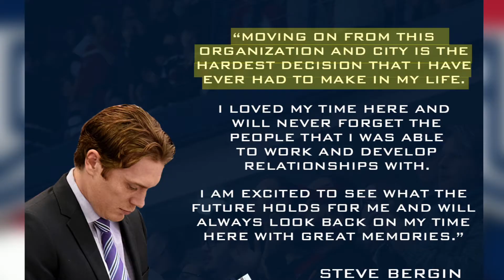Head coach Steve Bergin leaves Stingrays